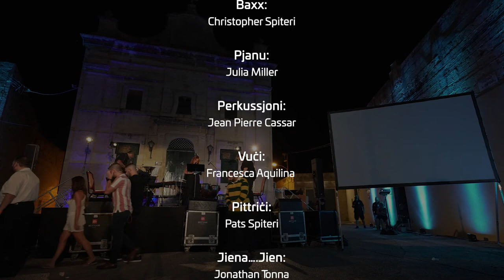Kwarta Tajba 2021 | Tinsiex li Neżisti (Song Cycle)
The song cycle ‘Tinsiex li Neżisti’ is an artistic project which combines original music, poetry, dramatic prose, movement, painting and the participation of the audience. A wind and percussion ensemble, female voice, movement and three actors, chosen from the audience were the protagonists of this project.

The aim of the song cycle ‘Tinsiex li Neżisti’ is to trigger some questions about the way one lives, which can sometimes create sentimental and psychological sufferings on us as adults and on our children. It seems that the twentieth-century concept of the philosophy of existentialism, very much supported by Jean-Paul Sartre is rapidly gaining ground.

This concept of forcefully claiming ‘my divine right to be myself’ is shown to be in sharp contrast with the lack of respect for the rights of others. Unfortunately, the latter is so evidently manifested in today’s life.

For this song cycle the three poems used are ‘Sentiment’ (1979), ‘Iż-Żifna’ (1983) and ‘Anja-Bint binti Lara’ (2010). All these poems are written by Philip Sciberras, one of the Maltese acclaimed poets who published poems books ‘Priżmi’ (1968), ‘Dawl fil- Persjana’ (1972), ‘Mandala’ (1984) and ‘Mirja’ (2014). The music is composed by Hermann Farrugia Frantz who is a  composer of sacred, liturgical and profane music.

Artistic Team:

● William Debattista, clarinet
● Joseph Vella, alto saxophone
● Christopher Spiteri, tuba
● Julia Miller, piano
● Jean Pierre Cassar, percussion
● Francesca Aquilina, voice

● Pats Spiteri, pittriċi
● Jonathan Tonna, jiena. jien
● Jurgen Ciantar, int
● Sarah Camilleri, intom – żeffiena
● Duncan Azzopardi, intom – żeffien

● Ronald Saliba, rakkont
● Philip Sciberras, poeżija

● Hermann Farrugia Frantz, kompożitur
● Production:12th May Band & Social Club (1961)